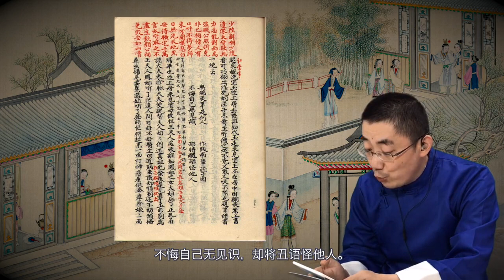红楼梦053A：《脂砚斋重评石头记》二十一回 贤袭人娇嗔箴宝玉